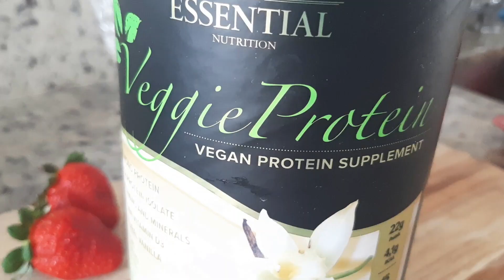Organize comigo | Dicas simples para organizar armário da lavanderia | Fiz mingau de aveia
Eu amo organização e acredito que viver num ambiente organizado noz traz paz de espírito, além de praticidade e tranquilidade para a nossa vida cotidiana. Neste vídeo eu dou algumas dicas de organização e mostro na prática como organizar o armário da lavanderia gastando pouco. Esses princípios de organização podem ser aplicados em qualquer ambiente da casa, especialmente nos pequenos espaços. Espero que gostem!

✨Este vídeo tem legenda. Selecione um idioma nas configurações de legenda (clique nos três pontos no canto inferior direito do vídeo). Eu usei um tradutor automático, então peço desculpas se houver algum erro.